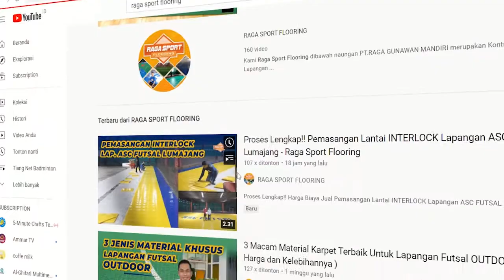🔴LENGKAP! Pemasangan Karpet 3 Lapangan Badminton Di KING BADMINTON HALL Kudus - Raga Sport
Jual Harga Biaya Jasa Pemasangan Karpet 3 Lapangan Badminton Di KING BADMINTON HALL Kudus - Raga Sport Flooring

Kami Raga Sport Flooring dibawah naungan RAGA GROUP merupakan Kontraktor Spesialis  Lapangan Olahraga, mulai lapangan Badminton,  Futsal,  Basket,  Tennis,  Mini Soocer dll.  Kami sudah mengerjakan dan menyelesaikan banyak proyek tersebar di seluruh wilayah Indonesia.

( Lansung terhubung WhatsApp )

Pengerjaan Flooring mestinya dikerjakan oleh tangan-tangan Ahli, agar tidak terjadi hal-hal yang di Inginkan. Anda sedang mencari orang ahli dalam Flooring khususnya flooring Olahraga? Kami siap melayani dengan kualitas TERBAIK!

Regards Raga Sport Flooring
Perum Wisma Katang, Blk. B No.18, Katang, Sukorejo, Kec. Ngasem, Kediri, Jawa Timur 64181